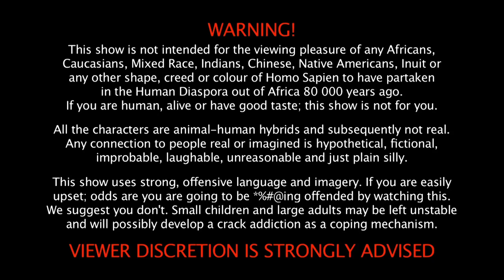WEBISODE 3: The first day of school sucks the most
NSFW! The first day of school sucks the most